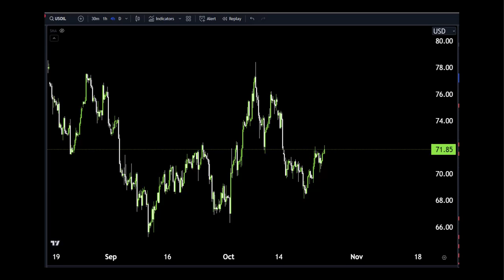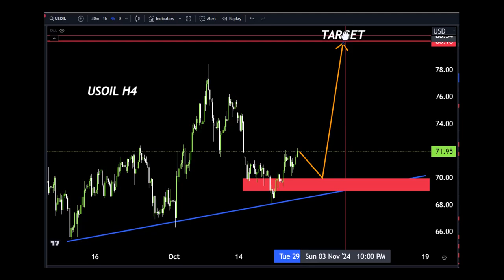USOIL H4 Technical Analysis ,Make money with us